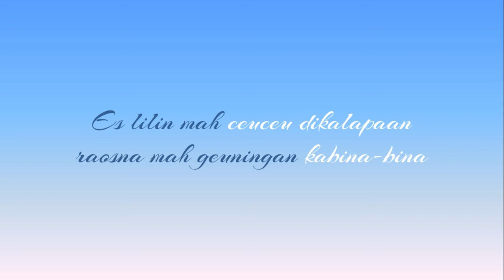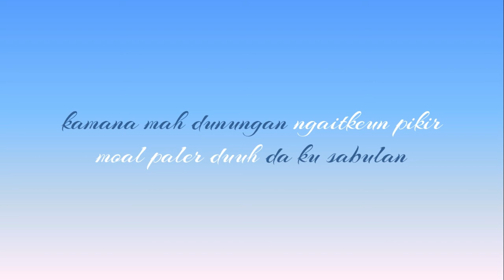Lirik Lagu Es Lilin